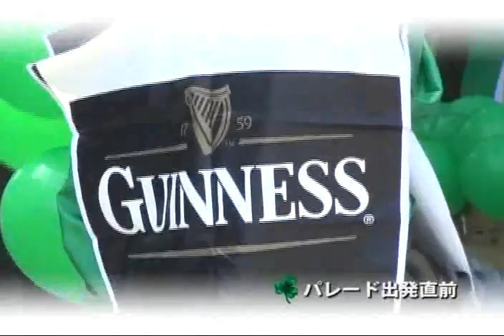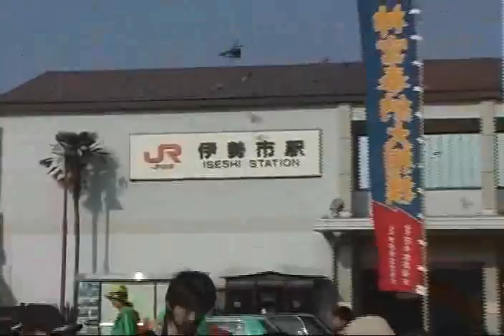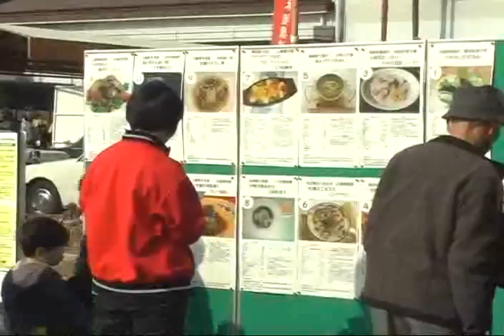Ise 2006 St. Patrick's Parade and Festival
3rd Ise St. Patrick's Day Parade and Festival on 11 March 2006 . This year we had 400 people take part. Special guest was Gerard Keown from the Irish Embassy and also Ise City Mayor.第3伊勢パトリックスデーパレードと祭り、2006年3月11日。参加者:400人。

Participating groups参加団体; Ise Baton Twirlers, Mie Jet, local Bagpipers, Local Ise characters, Local Dancers, brass band.
St. Patrick ; Mark Graham
Produced by Irish Network Japan MIE.